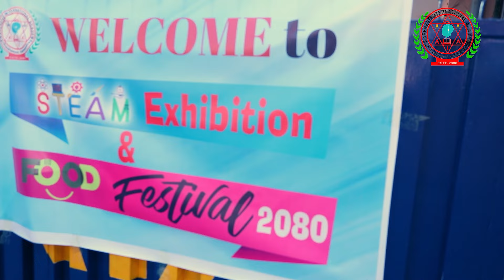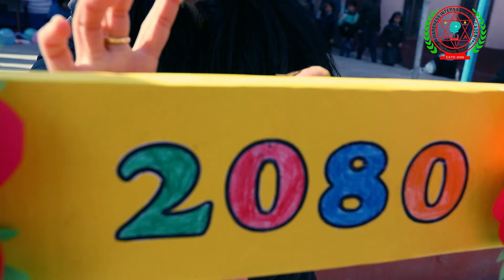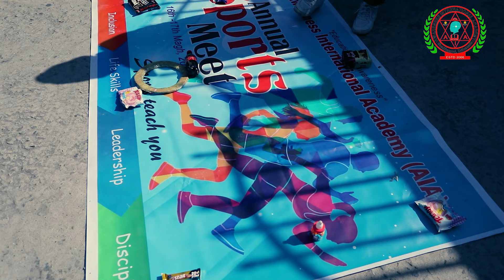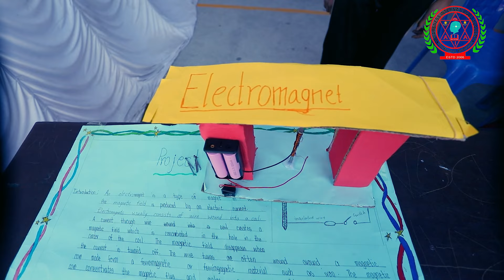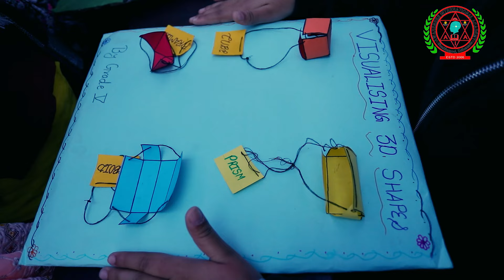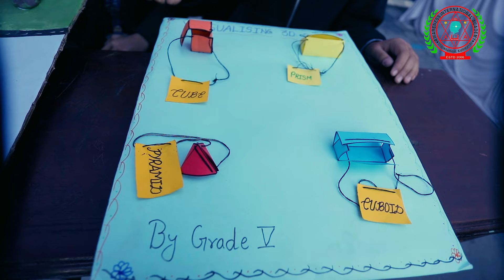aiaschool || STEAM_Exhibition: 080 || Food Festival || Games || Creative Art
"Education for Awareness"
Awareness International Academy (AIA)
Shankhamool, Kathmandu,
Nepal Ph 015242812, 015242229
APP (IOS/Android):
VEDA

Videography:
 Celibration Studio, Shankhamool, Kathmandu.